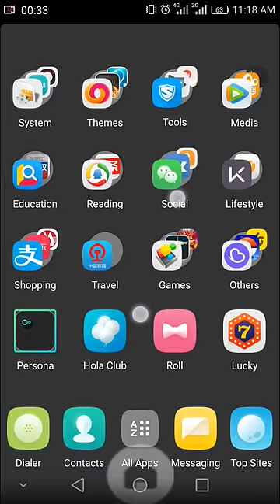Jellyfish Hola 3D Theme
Gracefully floating, bobbing, and rippling through clear, blue waters. Playfully twisting, flipping, and glowing under diffused, warm sunlight.